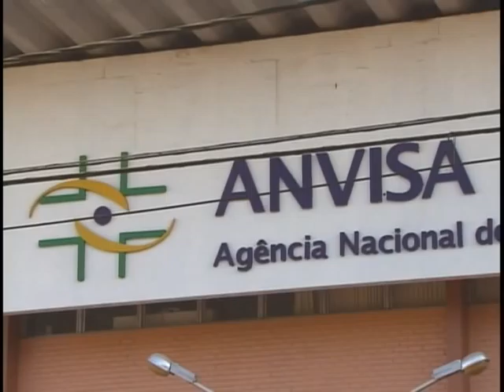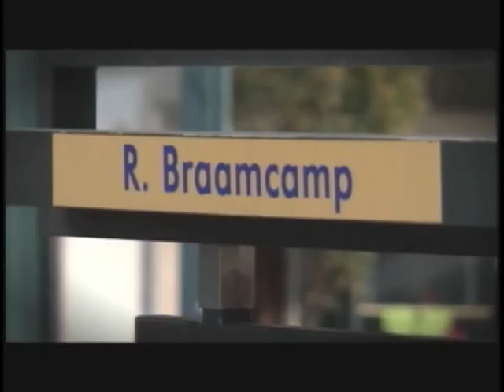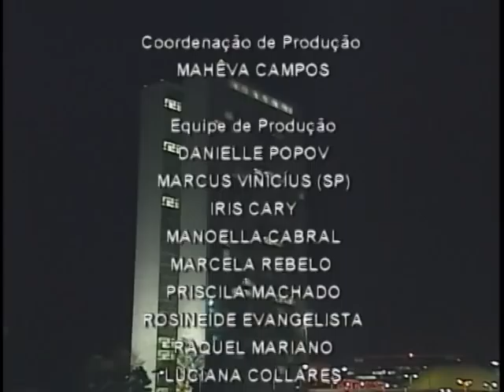Jornal NBR NOTÍCIAS na Íntegra - 16 de setembro de 2011